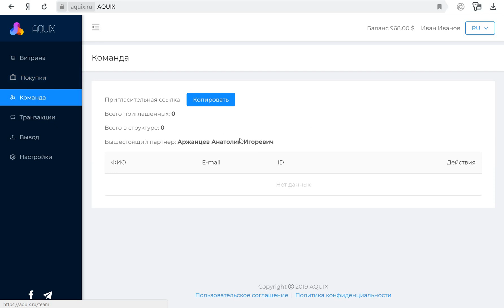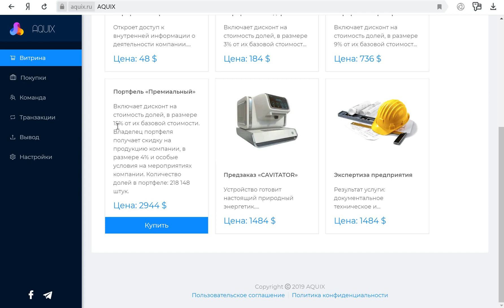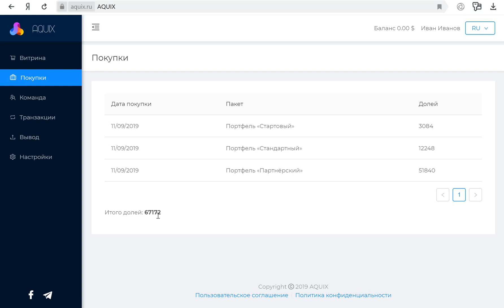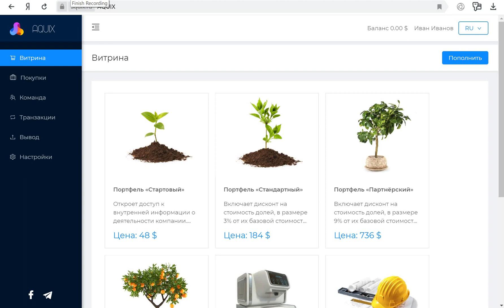AQUIX Покупка инвестиционного портфеля Обзор личного кабинета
AQUIX- динамично развивающаяся компания,  основана на революционных технологиях и предлагающая стать акционером и частью компании и получать продукты улучшающие качество здоровья и Ваше благосостояния.

Приходите на вебинары и приводите друзей! Будет очень жарко! Будь в числе первых и начинай развиваться и зарабатывать уже сегодня с международной компанией AQUIX.

✅Присоединяйтесь :
Ссылка для регистрации и дополнительного ознакомления с проектом:
💎ВНИМАНИЕ! Регистрация ни к чему не обязывает - она просто открывает личный доступ к важной информации, документам и новостям о проекте

Группа учёных и инженеров ведёт работу над технологией "ИЗОН-течение" на протяжении 15 лет.
 В городе Усть-Каменогорске были проведены ключевые исследования по обработке водяного пара кавитацией с трансформацией энергии «антивзрыва» в тепловую энергию. В городе Томске на установке с 3-мя рабочими ступенями получили увеличение концентрации синтетического метана на выходе из установки.
 Есть большое количество протоколов испытаний и заключений, которые получены от различных независимых организаций. Также компания обладает патентами на технологии, зарегистрированными на территории РФ.
В 2017 году в городе Томске на ТЭЦ-3 при проведении испытаний был получен эффект слипания частиц. При этом скорость газового потока фиксировалась на отметках, приближенных к скорости звука.
Технологии являются идеально чистыми для экологии и позволяют на 99,9999% очищать любые отходящие газы различных промышленных загрязнителей и предприятий.
💰 Первым устройством в продаже появится "Самовар друидов", который будет доступен для покупки в четвёртом квартале 2019 года. Во втором квартале 2020 года станет доступен "Кавитатор", и в третьем квартале - "Изонатор".
🚩Уже готов полный комплект рабочей конструкторской документации для серийного производства и изготовления устройств "Самовар друидов".
👍Сейчас любой желающий может приехать на несколько дней в город Омск и попробовать напиток самостоятельно.
 После выпуска больших партий серийной продукции стоимость устройств будет постепенно снижаться.Также устройства можно будет купить в рассрочку. В городах будут реализованы франшизы шаговой доступности, где каждый человек сможет попробовать и приобрести напиток с нужной добавкой, провести сеанс оздоровления своих лёгких с помощью ионизированного воздуха.
Устройство очищает воздух в помещениях от пыли, взвешенных частиц, аэрозолей, возгонов, бактерий, паразитов, спор растений, а также табачного дыма и паров различных металлов.
 Кто является конечной целевой аудиторией продуктов выпускаемых компанией?
Ответ: Если говорить о B2C направлении, то в первую очередь это люди которые ценят своё время и ресурсы, те кто понимают насколько хрупким является здоровье. По B2B направлению, это руководители предприятий и предприниматели которые хотят сократить свои издержки на выбросы отходов или заработать на них.
🚀Стоимость доли компании увеличится минимум в четыре раза. Этот показатель будет достигнут за счёт отгрузки продукции, выплаты дивидендов и обратного выкупа долей.

LLC «AQUIX» работает в области научных изысканий и организации экспериментального производства. Команда осознаёт и заранее предупреждает держателей своих долей о возможном возникновении рисковых ситуаций, например, переносе заявленных сроков. Инвестируйте в компанию только свободные и доступные вам средства.